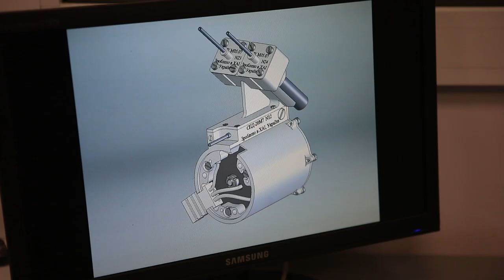EnginePL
Харківські науковці провели випробування іонно-плазмового двигуна для космосу.